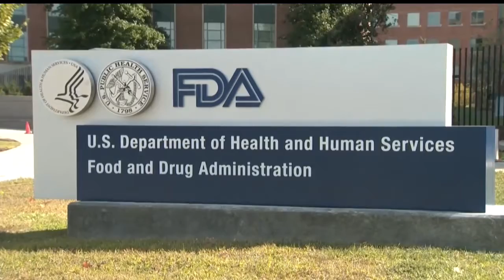Biden administration to deliver 25M masks to vulnerable Americans, increase vaccine shipments to sta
Biden administration to deliver 25M masks to vulnerable Americans, increase vaccine shipments to states